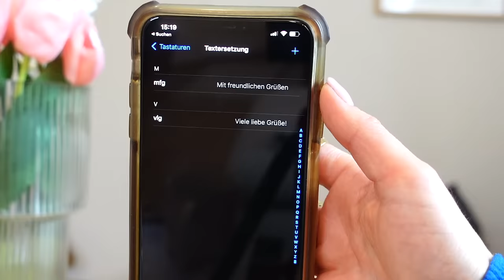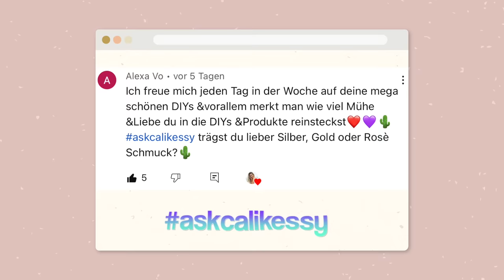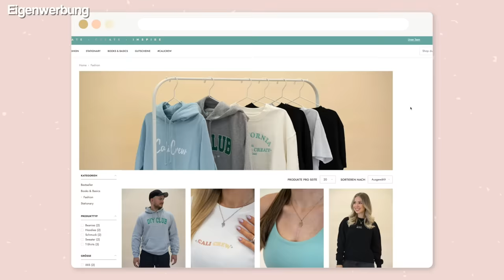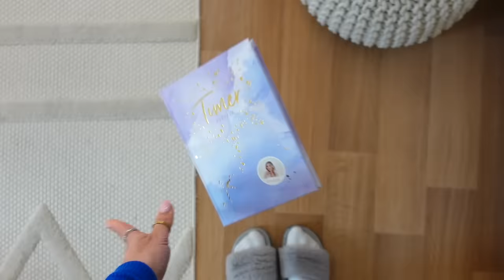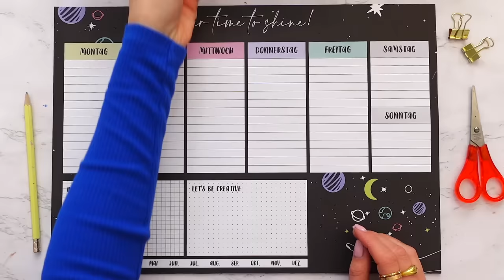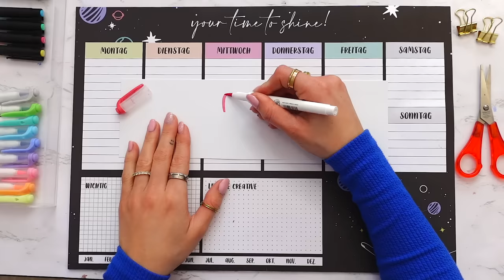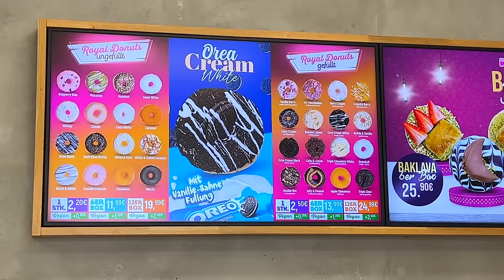1. April Scherze leicht zum nachmachen 😆5 Pranks zum 1. April 😅 2023 - Cali Kessy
Mit "Ostern10" bekommt ihr von heute bis zum 01. April 10% auf alles im Shop, außer Bücher.
Ganz viel Spaß damit!